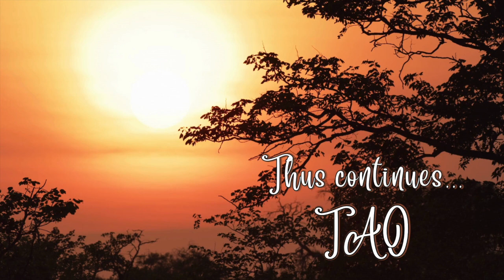Tao Overflows - Initiation and Conditionings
You cannot put any condition to the Master before initiation. That alone can become the barrier for the process of transformation to begin and to continue. But this happened to Anand. Anand was Buddha's disciple and he was Buddha's cousin, elder brother. Anand was crying just outside the door after Buddha entered into Mahasamadhi. The door was closed, and he remained just by the door for 24 hours. Crying and screaming. These 24 hours he was crying alone. And then, suddenly, he became aware of what had been the barrier. Why he had not been able to attain while Buddha was alive. What had been the barrier?